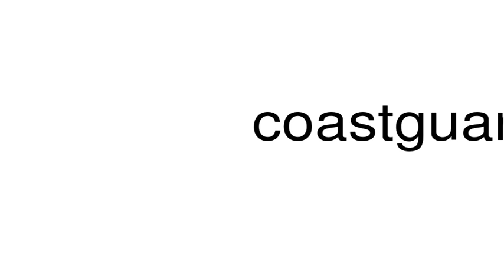How to pronounce coastguardman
This is a satire channel. This is a satire channel. How to pronounce the word coastguardman.